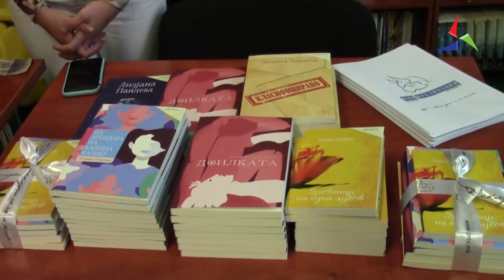Книжевна осмомартовска трибина во Радовиш - Жената како литературен лик 08.03.22